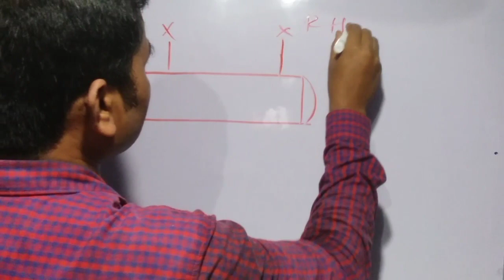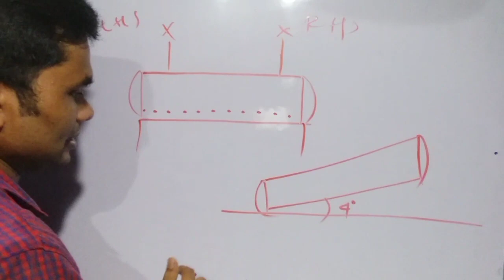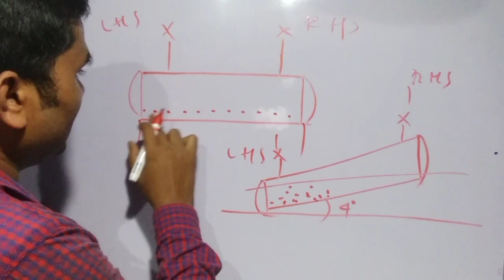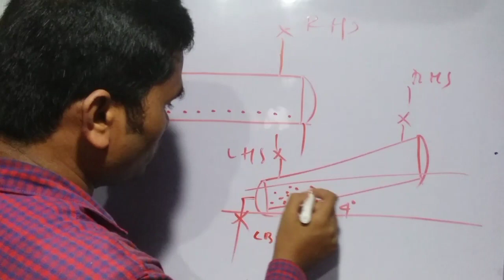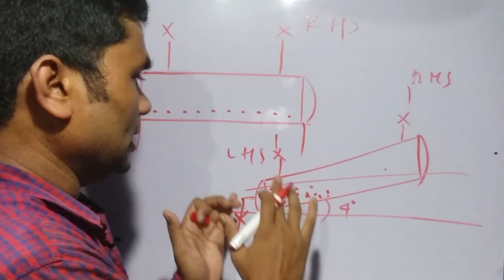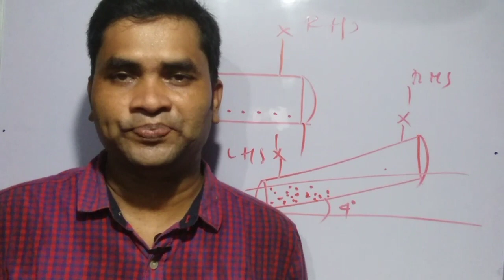Boiler Safety Valve Setting Procedure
Helooo friends in this video we explain about Boiler Safety Valve Setting Procedure. We hope this video will help you.